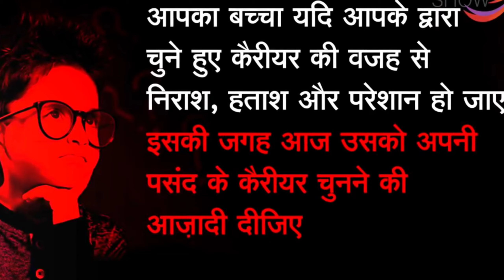Dear Parents Please Don't Kill Your Child Dreams 🙏🙏||Career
How to Build The Best Career for Your Child .
Career Opportunity .
How Parents Help Their Child to build the best Future .